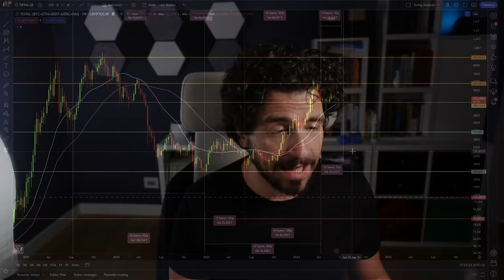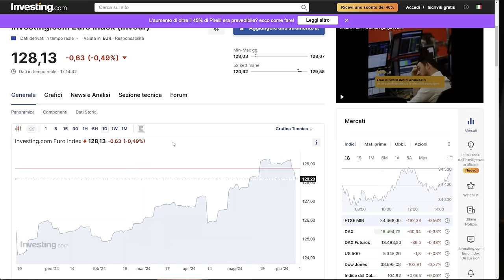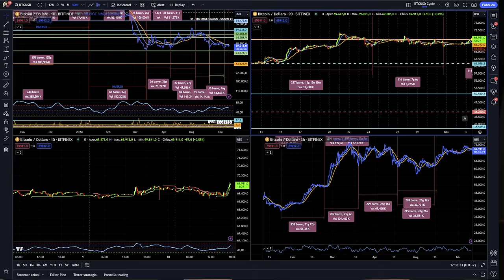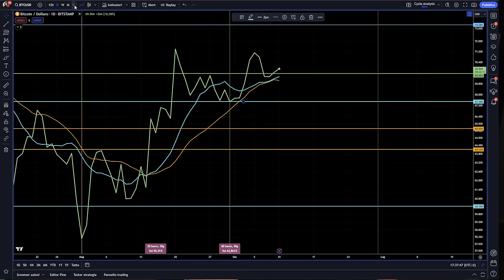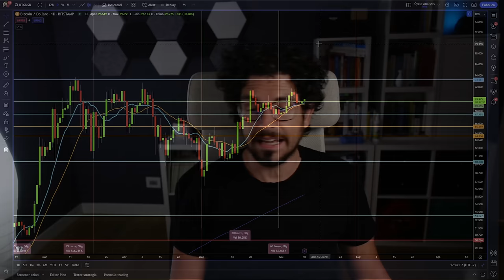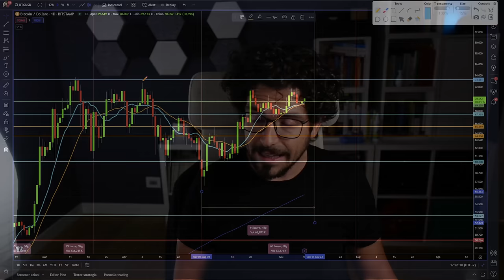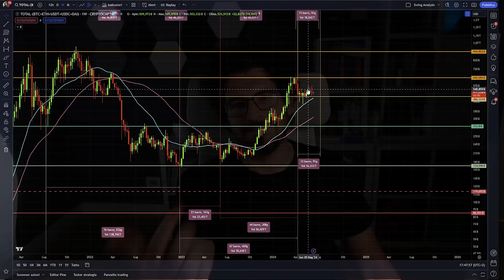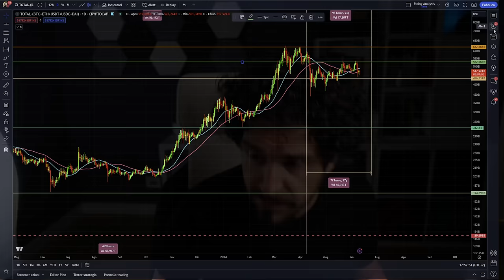BITCOIN E CRYPTO CROLLANO ATTENZIONE QUALCOSA NON TORNA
Bitcoin e crypto stornano. Sembra sia iniziata una nuova fase ribassista, ma qualcosa non torna
Bisogna scendere in profondità nel video di oggi, andando ad analizzare i grafici ed alcune notizie in modo molto più approfondito.
Analisi ciclica previsioni e news imperdibili per capire cosa sta succedendo nel mercato.
Stay Crypto

___________ SOMMARIO ___________
00:00 Intro
02:00 Etf Bitcoin guarda cosa è successo venerdì scorso
04:00 Attento a questa data possibile scoppio di volatilità
06:30 Il crollo di Bitcoin di venerdì guarda bene cosa è successo
11:00 Bitcoin: Analisi ciclica previsioni e news
15:00 Bitcoin il mese di giugno cambia le carte in tavola
18:30 Crypto ragionare di lungo periodo significa questo
21:00 Crypto altcoin in ribasso, ma è veramente cosi?

LA MIA ATTREZZATURA VIDEO: